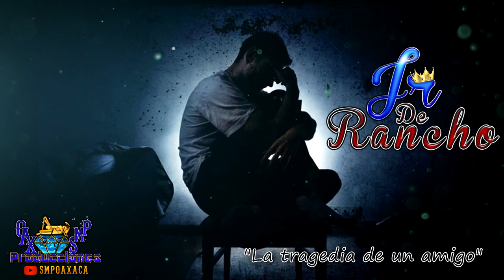La tragedia de un amigo - Jr De Rancho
AQUI LES DEJO UNA CANCIÓN AL ESTILO DE JR DE RANCHO.